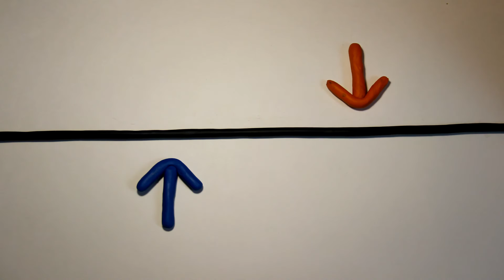живая вода ёмкости для хранения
Тест ёмкостей для хранения "живой", активированной воды. Неожиданные результаты. Установка для получения живой воды При заказе Икар 01os (прежнее название Изумруд-СИ 01os-50) ДОСТАВКА - В ПОДАРОК! (подробнее